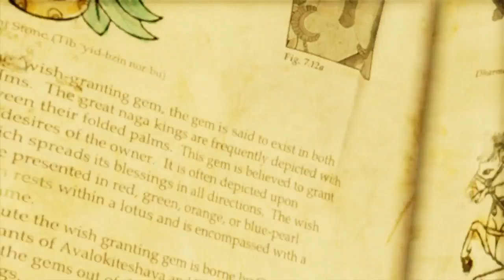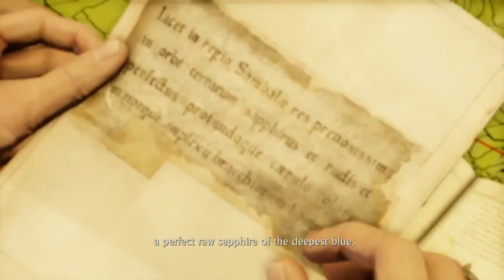Let's Play: 'Uncharted 2: Among Thieves' (PS4) I Part 2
Prison is seeming so familiar these days.

Here's Part 2 of my playthrough of "Uncharted 2: Among Thieves," part of the "Uncharted: The Nathan Drake Collection."

"Uncharted 2: Among Thieves" is an action-adventure platform video game played from a third-person view, with the player in control of Nathan Drake. The story follows Drake, as he travels around the world, along with Chloe Frazer and old friends Elena Fisher and Victor Sullivan, to find the fabled Cintimani Stone and Shangri-La in a race against Serbian mercenaries. The plot draws heavy inspiration from Marco Polo and his travels through Asia, which influence many plot points along the way.

This is a full playthrough of "Uncharted 2: Among Thieves" on PlayStation 4, and there will be a review at the end.